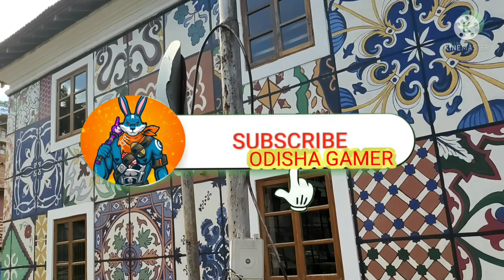GOA/FONTAINHAS, BEAUTIFUL LATIN QUARTER IN PANJIM CITY WALKING TOUR, GOA 2021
GOA/FONTAINHAS, BEAUTIFUL LATIN QUARTER IN PANJIM CITY WALKING TOUR, GOA 2021 colourful street of goa panjim Portuguese house of goa panjim beautiful place